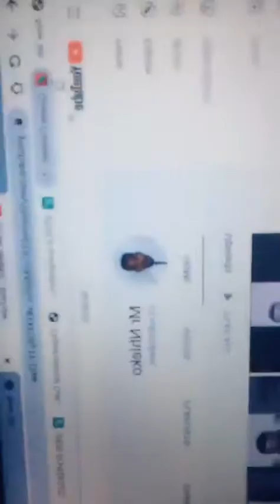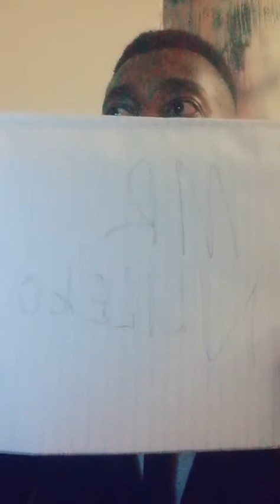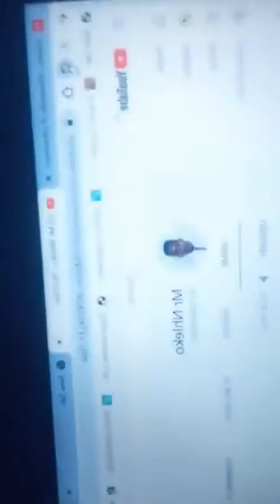Independent attract Broke Men